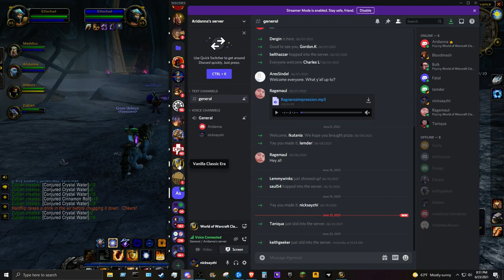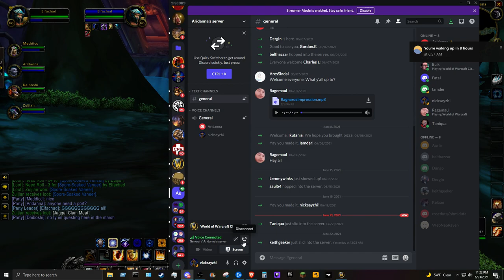WoW TBC Classic W/ Dad - 2021 06 23 2049 42